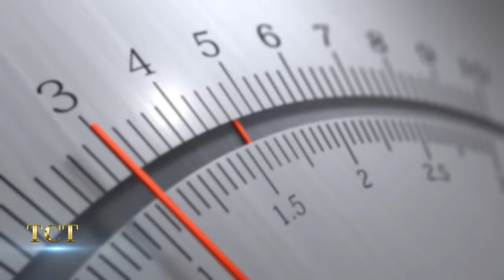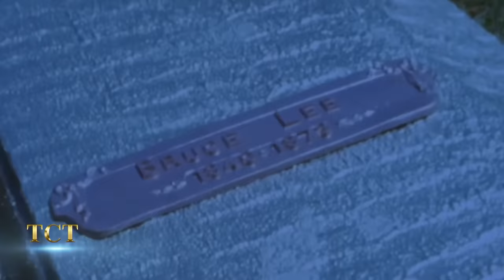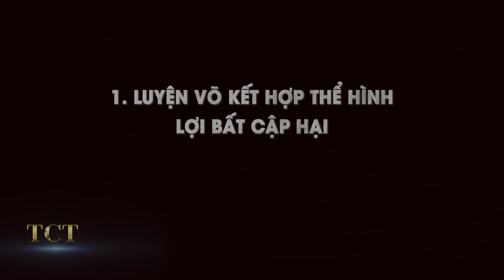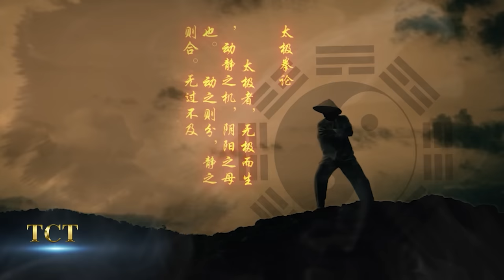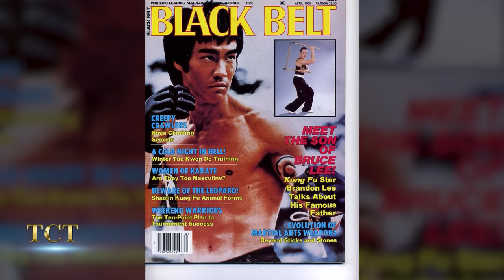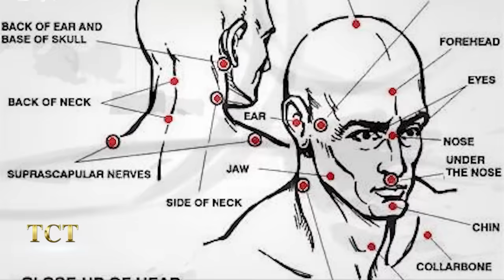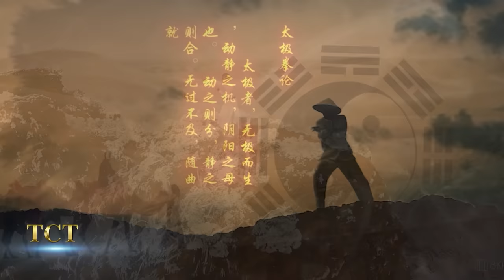Thiên tài võ thuật Lý Tiểu Long: Cú đấm 1 inch huyền thoại và cái chết đầy bí ẩn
TCT - KHÁM PHÁ hân hạnh kính mời quý khán giả đón xem: Thiên tài võ thuật Lý Tiểu Long: Cú đấm 1 inch huyền thoại và cái chết đầy bí ẩn